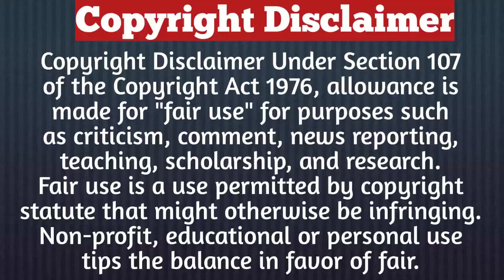Part-7/Enemies To Lovers/Thai Drama Explained In Hindi/Korean Drama In Hindi Explained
Description

korean drama
smile to love explained in hindi